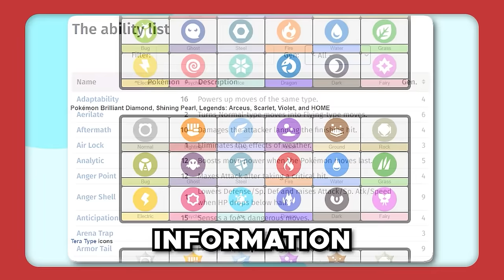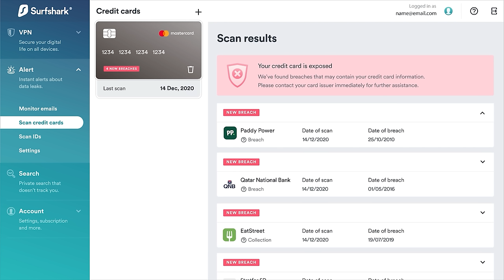Do You Know Pokémon by THIS Category?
We used a randomizer to randomize our Starters in Scarlet & Violet, then chose our starter by only knowing their Body Shape, then we fight!

• Credits •
Edited by @iconiqlast
Featuring @Patterrz